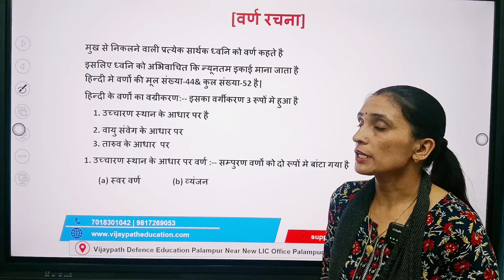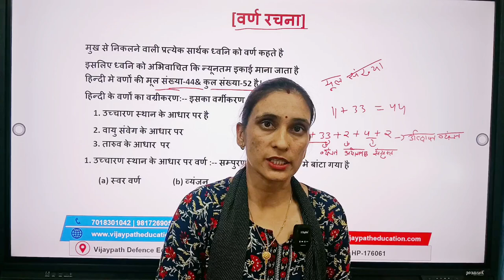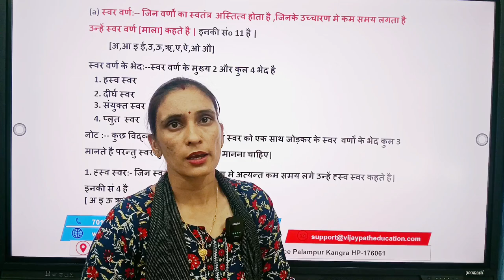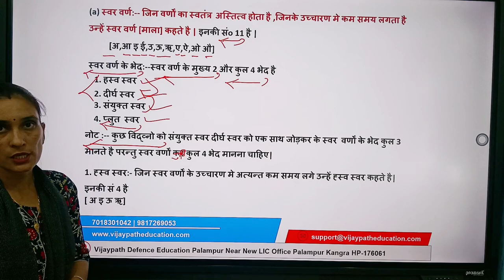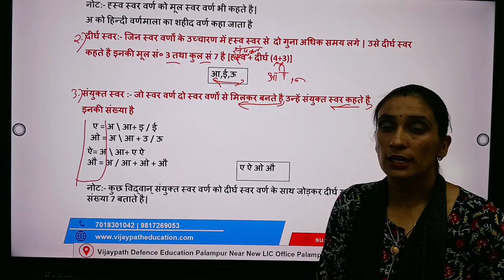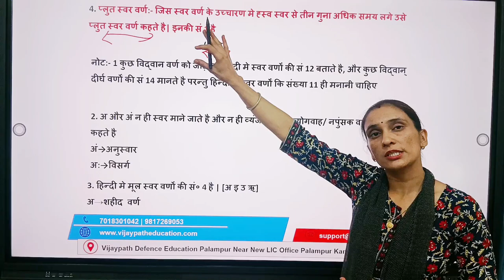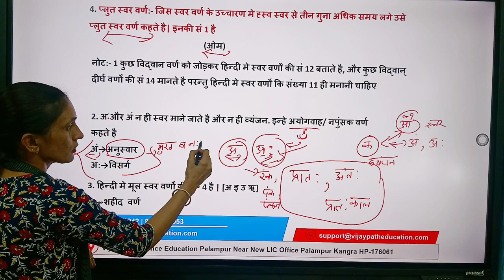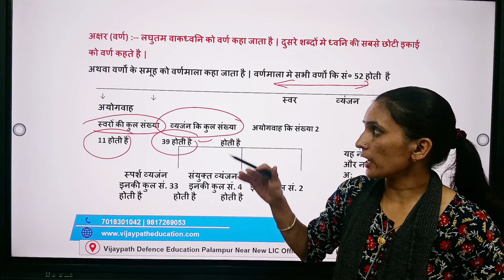Hindi Class 1 वर्ण रचना For All Cpmpetitive Exams